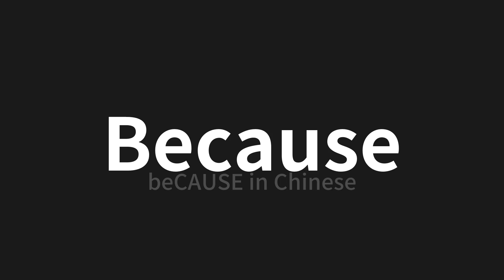How to pronounce Because | Because (beCAUSE in Chinese)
Master the Pronunciation of 'Because | Because' - which means : beCAUSE in Chinese 📝 with @PerfectPronunciationChinese 🎓🗣️ - [Your Guide to Chinese]

Learn to pronounce 'Because' perfectly in Chinese with our easy and engaging tutorial by @PerfectPronunciationChinese! 📖📽️ In this comprehensive video, we provide you with native speaker examples 🗣️👂 and phonetic breakdowns 🎵 to ensure you get the pronunciation just right.